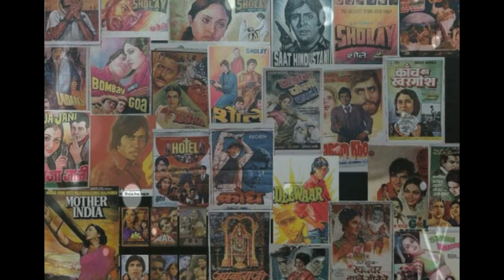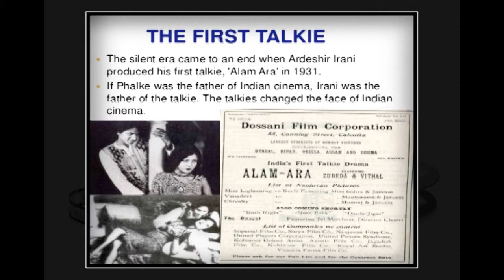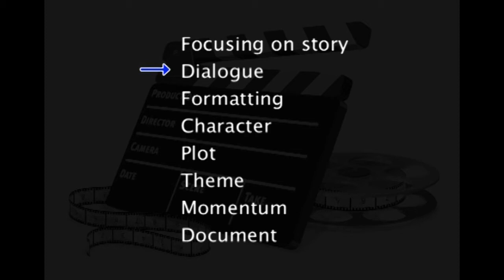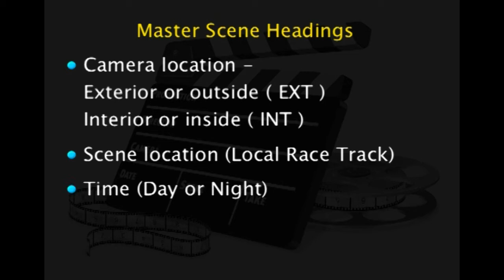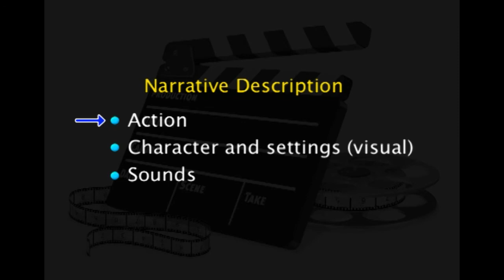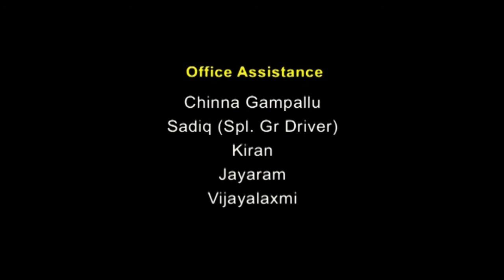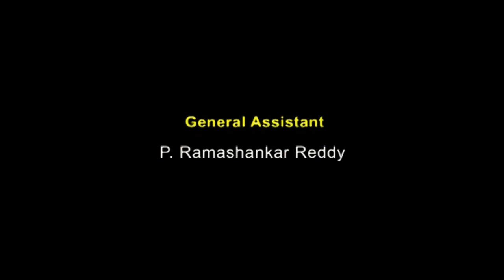W3-L4-Electronic Media - Part-4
Home Science - Extension and Communication Management - Level 2